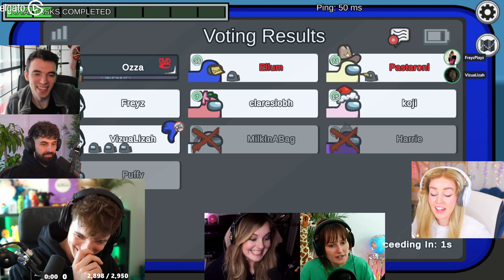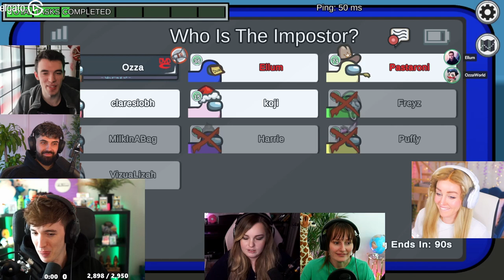WE BECAME TOXIC HORSES IN APRIL FOOLS AMONG US!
This video compiles Among Us Shapeshifter gameplay where myself & Pasta take on the rest of the lobby. This video compiles all of the key moments, funny clips and live reactions from myself, Clare Siobhan, FreyzPlayz, Koji & many more amazing streamers.

-Ellum 🌏